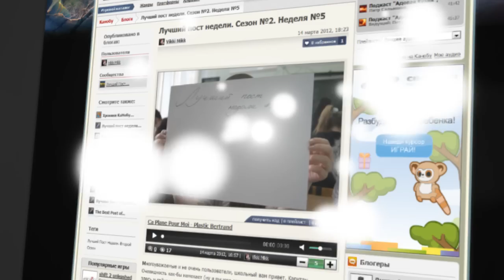Канобу-вести (15.03.12)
В эфире «Канобу-вести», шоу о самых громких событиях в игровой индустрии. Создатели ролевого боевика Final Fantasy Versus XIII посчитали необходимым напомнить о собственном существовании и сделали заявление.

Смотрите в выпуске:
Ryse: живее всех живых
Kid Icarus: Uprising: звездная халява
Resident Evil 6: вирус прибыли
Памятная дата.

- SkmDron также поддался влиянию этой ролевой игры и нарисовал портрет Миранды